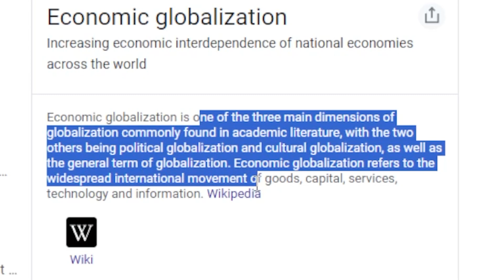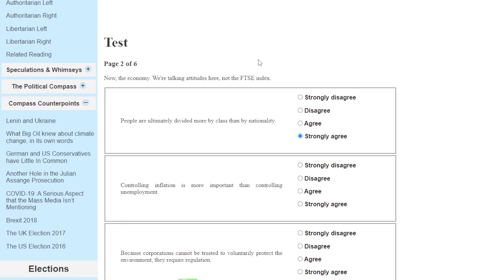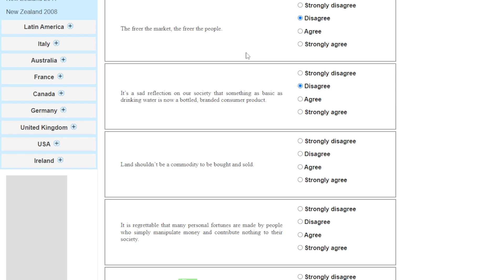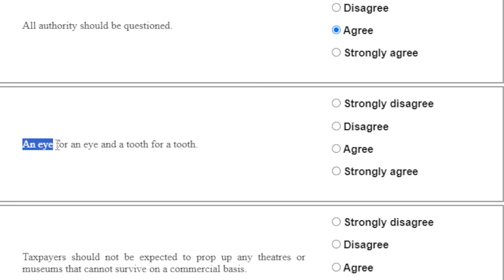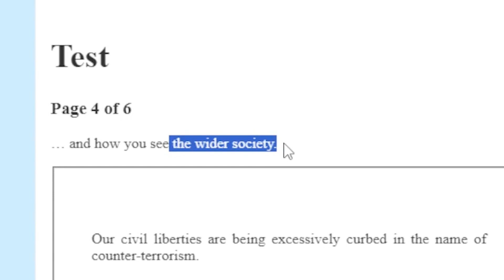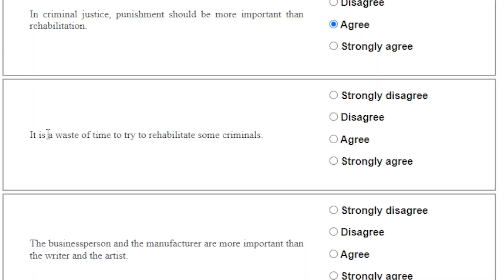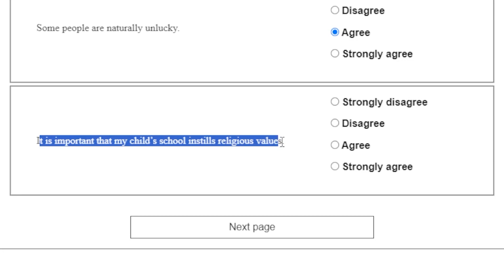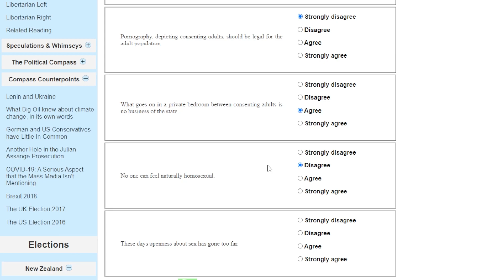WHERE IS PROFESSOR TEEGS ON THE POLITICAL COMPASS?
These results may not be very accurate, but for what it is, it may SHOCK you...